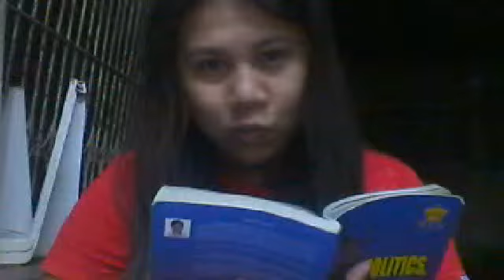Video for someone on June 12, 2013 9:05pm at the Philippine TIme